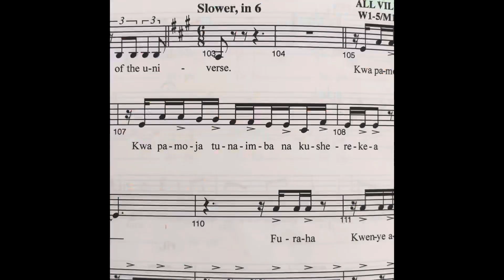The Color Purple Vlog: Ep. 1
Hi everyone!

I’m back with another video! This time I’m in Ivoryton, Connecticut doing The Color Purple at Ivoryton Playhouse as Buster/Adam/ Ensemble

It’s been such a treat getting to know these beautiful humans during this process. Here’s the first couple of weeks!